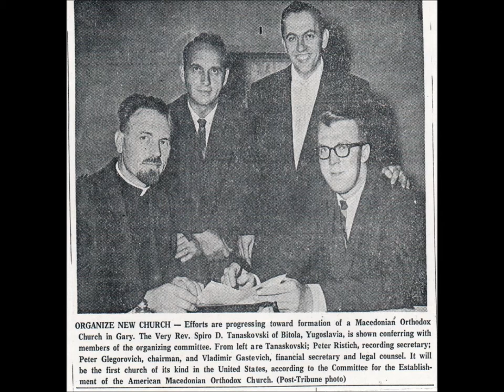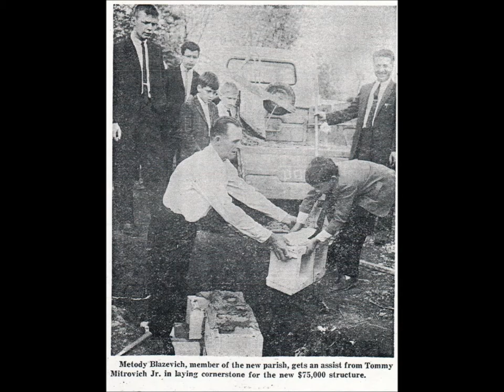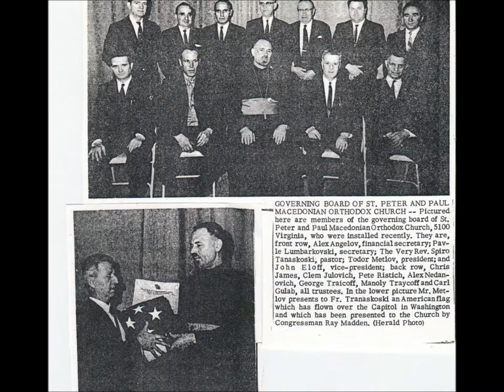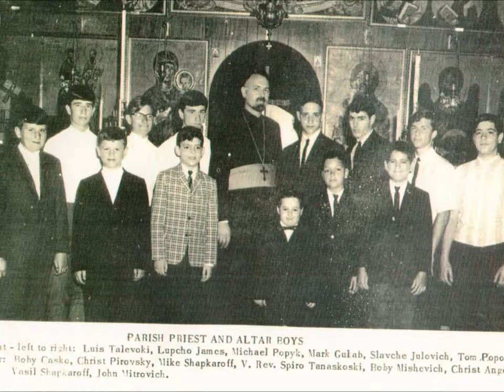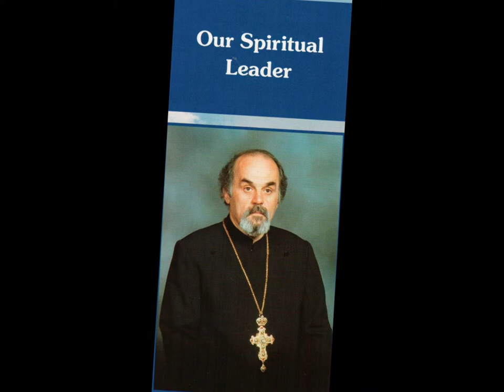St. Peter and Paul Macedonian Orthodox Cathedral Banquet Presentation Slide Show 2013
St. Peter and Paul Macedonian Orthodox Cathedral Banquet Presentation Slide Show2013